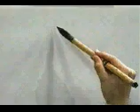Conoce la escritura correcta de este KANJI | GAMBATEANDO - Japones Para Todos con Teshimide 深い日本語